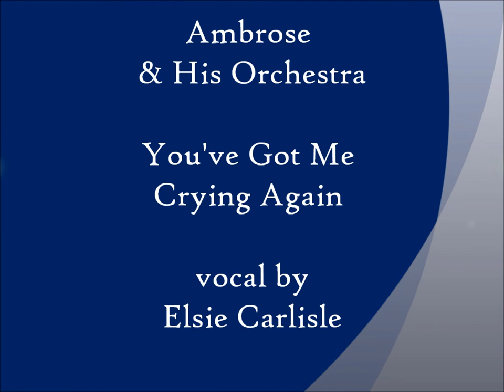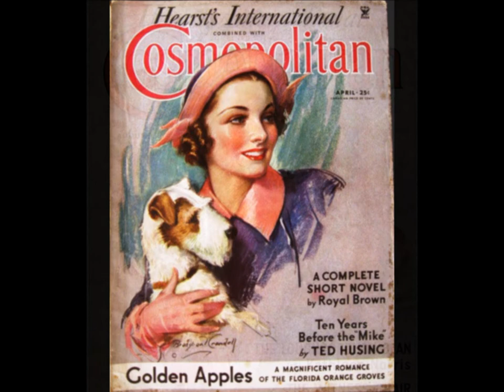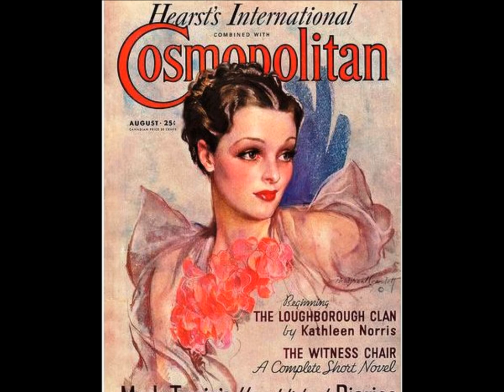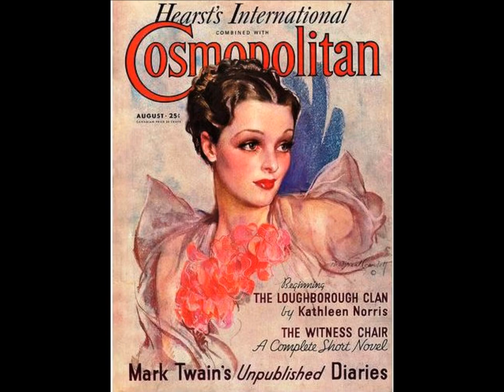Midnight The Stars and You with Classic 1930s Orchestra Music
Track 1 - Phil Ohman & His Orchestra - Top Hat, White Tie and Tails - recorded 7/31/1935

Track 2 - Ambrose & His Orchestra - You've Got Me Crying Again - vocal by Elsie Carlisle - recorded 5/5/1933

Track 3 - Ray Noble & His Orchestra - Midnight and The Stars and You - vocal by Al Bowlly - recorded 2/16/1934

Track 4 - Savoy Hotel Orpheans - If I Love Again - vocal by Anne Lenner - recorded 1934

Track 5 - Enric Madriguera & His Orchestra - Chasing Shadows - vocal by Bob Bunch - recorded 5/22/1935

Track 6 - Gus Arnheim & His Orchestra - So Rare - vocal by Jimmy Farrell - recorded 6/23/1937